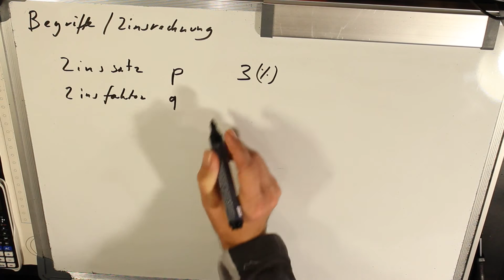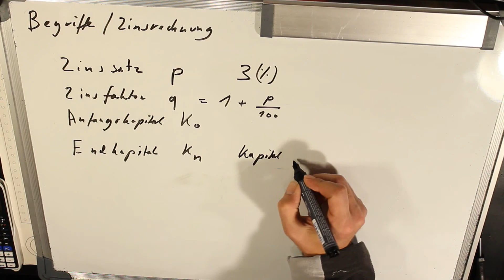1 Zinsrechnung Begriffe Nomenklatur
1 Zinsrechnung Begriffe Nomenklatur
Super Formelsammlung zum Nachschlagen

(Anzeigen)